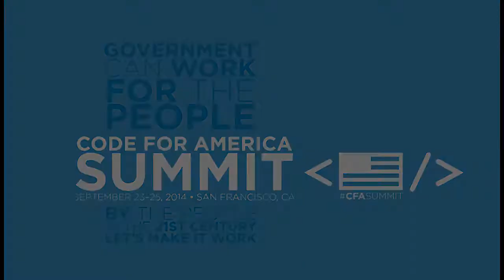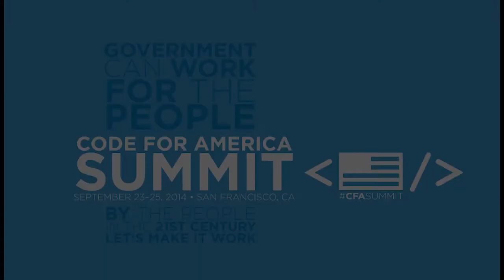Panel: It's What You Do With The Data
Today, data is an essential tool for government decision making. This session highlights how governments are using data tools and analytics to gain a more complete understanding of problems and the ability to more clearly define goals, measure effectiveness, and adjust as needed.
Brett Goldstein, former CDO of Chicago; Rick Cole, Deputy Mayor of the City of Los Angeles; Stephanie Hannon, Director of Product Management at Google; Vasudha Reddy of the NYC Department of Health and Mental Hygiene.